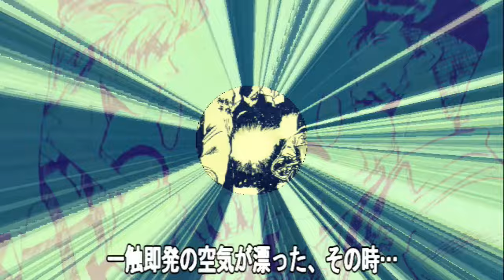【湘南純愛組!】最終回特集‼ついに英吉と龍二さらに仲条の三つ巴の戦いが始まるのか‼今回は湘南純愛組の最後のストーリーを解説させていただきます!!(ネタバレにご注意ください)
今回は最高にホットで熱いヤンキーたちが描かれた
湘南純愛組の最終回のストーリーを解説をさせていただきます。
湘南純愛組愛好家の方も、そうでない方も